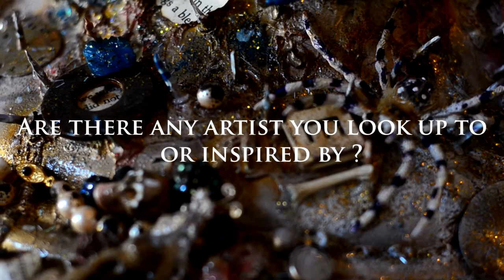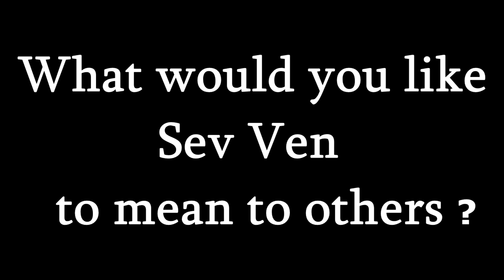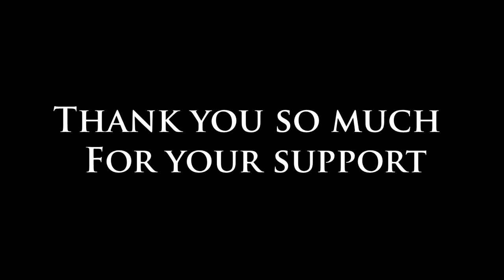Artist Kat Monroe speaks about Gallery Sev Ven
Interview with Artist and gallery owner  Kat Monroe
Talks about what art means to her and the community

Sev Ven is re locating and needs your help